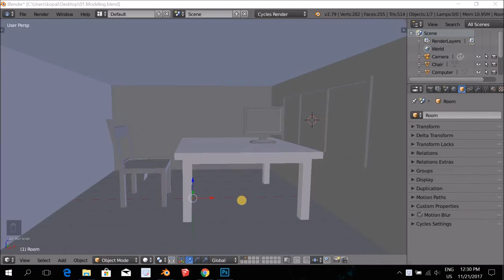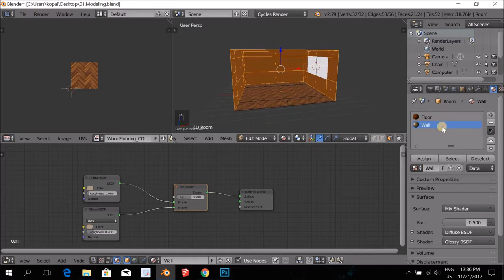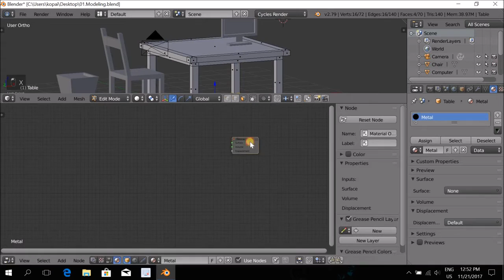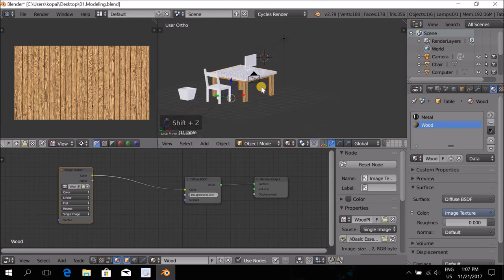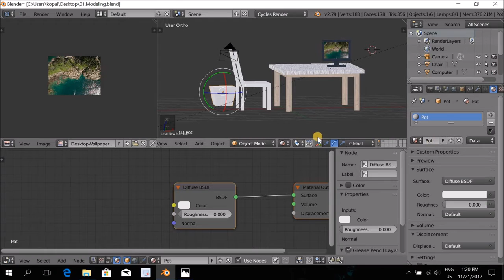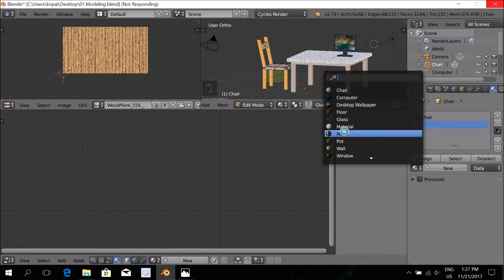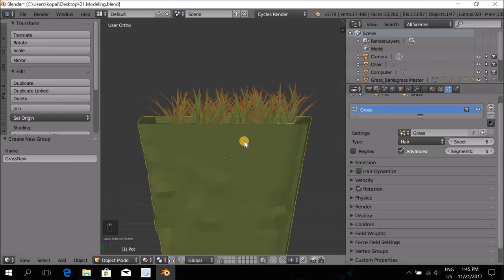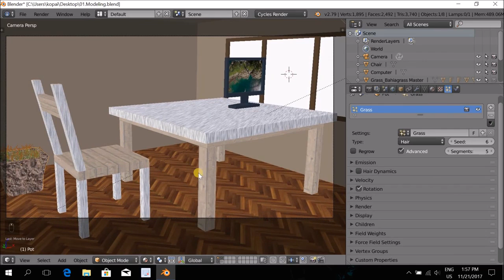Blender 2.79 Basic Tutorial Part 04 - Material & Texturing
Blender 2.83 Tutorial အသစ္ကို ေအာက္ပါ link မွာ ၾကည့္ႏုိင္ပါတယ္။

UV Animation Studio က လတ္တေလာ အသစ္ ထြက္ရွိထားတဲ့ Nature Environment Creation Course in Blender 2.9+ အတြက္ Promo Video ကို ေအာက္မွာ ၾကည့္ပါ။